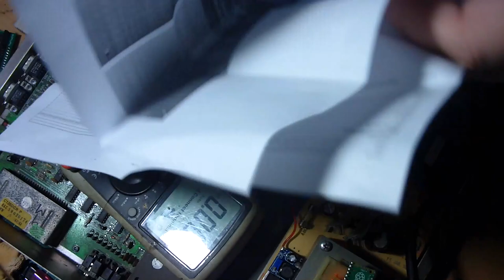C64/C128 ThePicoSid. DEFEKT ??? Teil 1,5 von 2(#83/23)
Hmm das will nicht Funktionieren. genaueres im Video.
Der Pico defekt ??? er tut gewisse sachen nicht.
aber keine ahnung ob das normal ist was er nicht macht.
Aber wie gesagt ist im Video zu sehen.

Heiko Remus
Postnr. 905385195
Packstation 102
23556 Lübeck